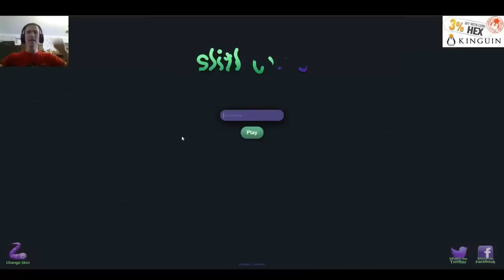PewDiePie е тук! - Slither.io